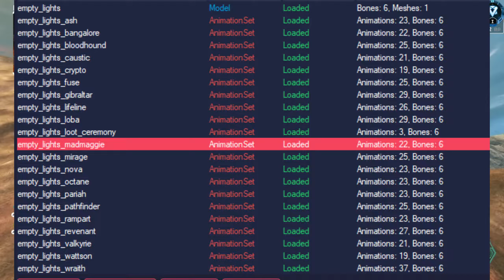MAD MAGGIE SO FAR and Season 12 teasers later today!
Animations & Designs By arialfx:
Drop a follow over on twitch and stop by anytime I'm live